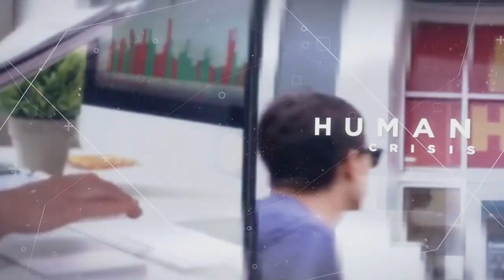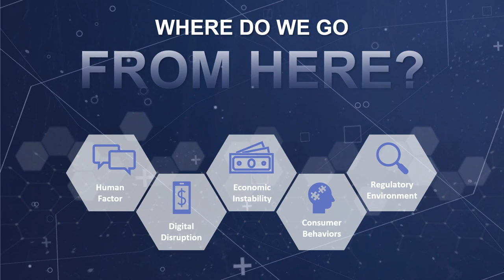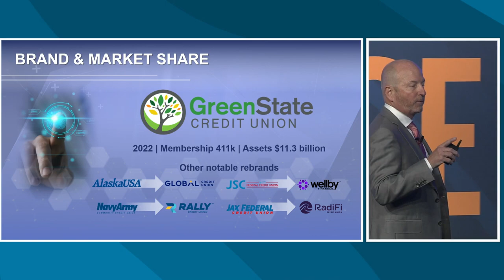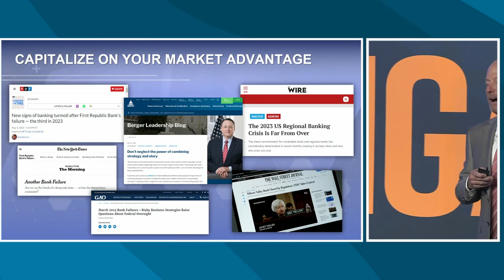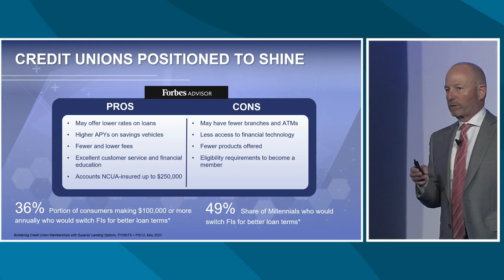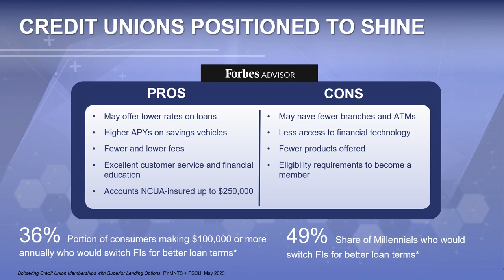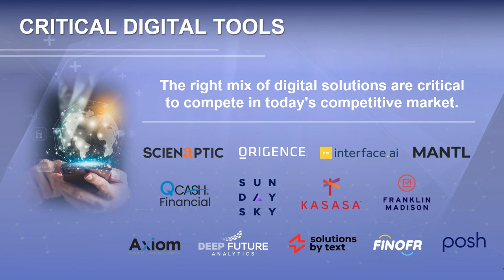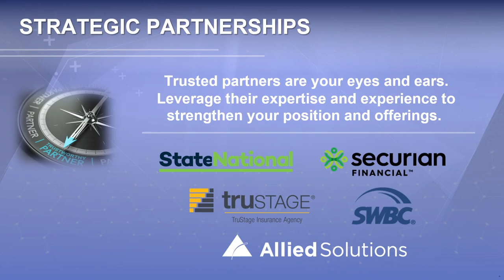Accelerating Growth with an Innovative Mindset | Pete Hilger | NAFCU Engage 2023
Where have you been and where are you going? From the main stage at NAFCU's 2023 Engage conference, Allied's CEO Pete Hilger gets real and shares how CUs can best position themselves for growth, longevity, and relevancy in a digital future.